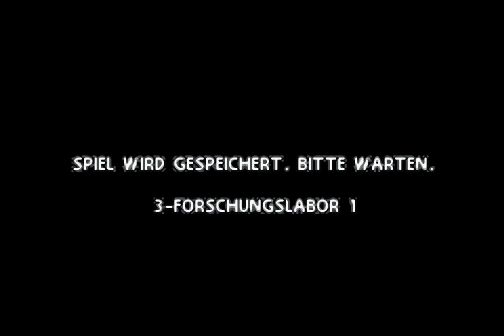Let's Play Catwoman [GBA] - #10 - Getöse der Alarmsirenen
3-Laser. 3-Eingang zum Labor. 3-Forschungslabor 1.

Obwohl wir bereits mehrmals entdeckt wurden, haben wir es immer geschafft zu verhindern, dass die Wachmänner ihre Waffen zücken konnten und wir sie daher im Nahkampf auch immer bewusstlos schlagen konnten. Trotzdem sind natürlich auch Sicherheitssysteme in dieser Fabrik aktiv, wo wir unser ganzes Können als Catwoman demonstrieren müssen. Allerdings geraten selbst wir in Situationen, wo wir alleine wohl doch nichts so wirklich machen können. Glücklicherweise scheinen wir aufgrund eines stattfindenden Baseballspiels manche Wachleute mit unserer Anwesenheit immer noch überraschen zu können, weshalb diese sogar die Sicherheitssysteme deaktivieren um uns dingfest zu machen. Können wir diese Unachtsamkeit der Wachmänner ausnutzen oder sollten wir wirklich wieder mehr versuchen unbemerkt zu bleiben?